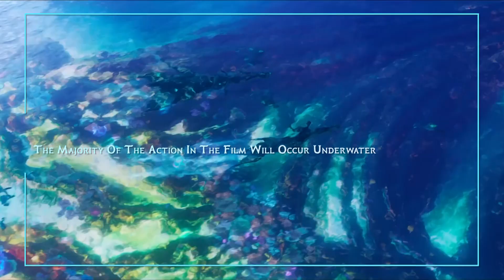Avatar 2: Jake Sully And Neytiri Are Back!! What To Expect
Avatar 2 is finally coming out and we couldn't be more excited! In this video, we'll give you a glimpse of what to expect from the movie, including a glimpse of Jake Sully and Neytiri!

Join us as we explore the world of Avatar 2 and find out all the secrets that will be revealed! Be sure to check out this epic movie when it comes out in theaters on December 18th!